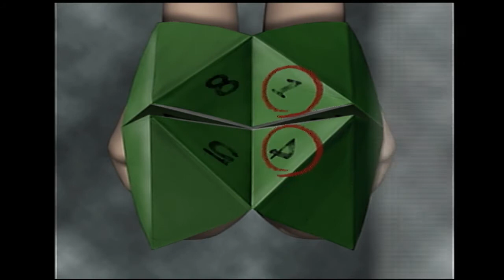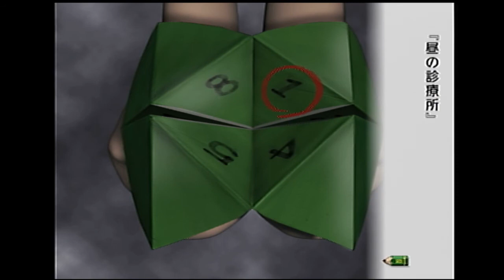アラサー管理職の夏休み【8月24日】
福袋に入っていた「ぼくの夏休み2」です。
大人になりきってしまった今こそやるべきゲームなのではないか。

数か月前に、夏に投稿しようと思っていたのに録り貯めして放置していましたが、やっとこさ編集が終わったのでUPします。
基本的に1パート1日の予定です。